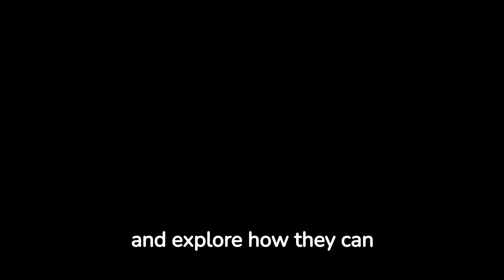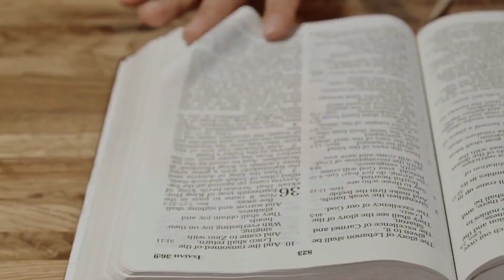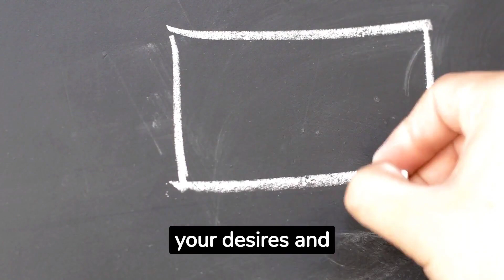Angel Numbers 333: The Divine Guidance of Triple Threes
Welcome to our video on "Angel Numbers 333: The Divine Guidance of Triple Threes." In this enlightening exploration, we delve into the mystical realm of angel numbers and uncover the profound significance of seeing the number 333 repeatedly. Join us as we decode the hidden messages and symbolism behind this powerful angelic sequence and discover how it can guide us on our spiritual journey. Get ready to unlock the secrets of angel numbers 333 and embrace divine guidance and spiritual awakening.